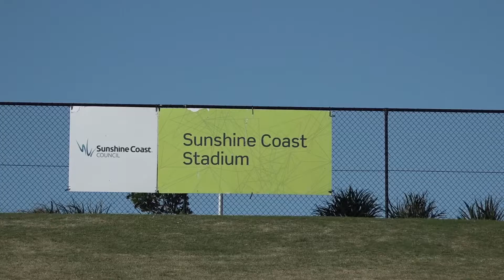Meet Sunshine Coast Stadium's new employee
By Viktor Berg and Connor Rose

The automatic lawnmower is a welcomed relief for staff at the Sunshine Coast Stadium.